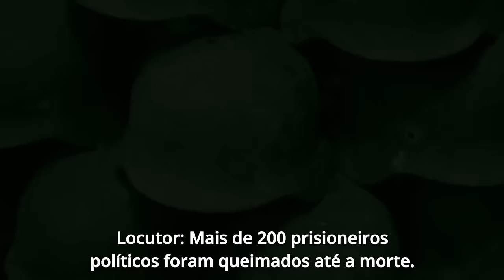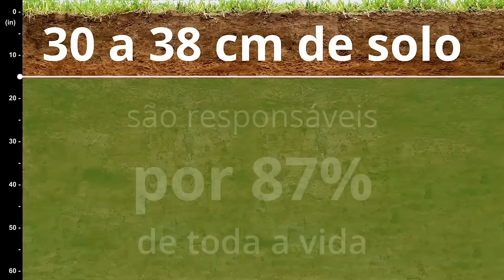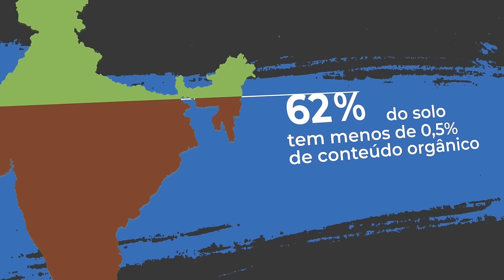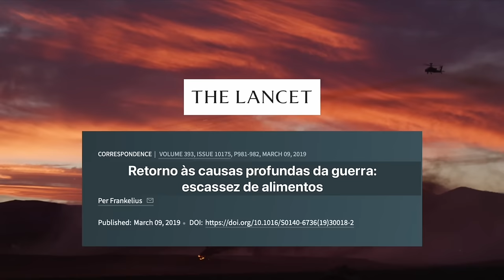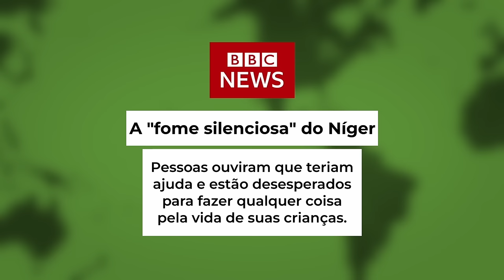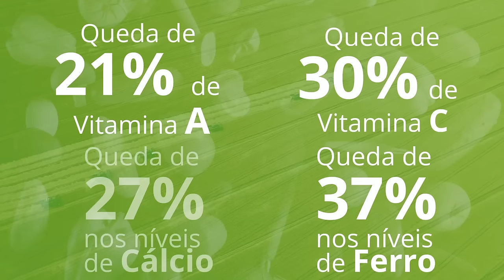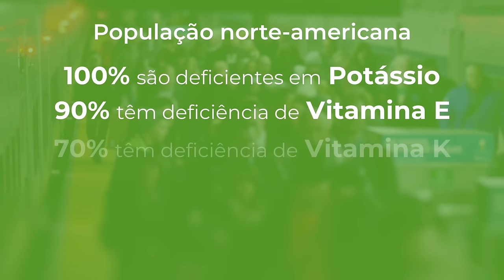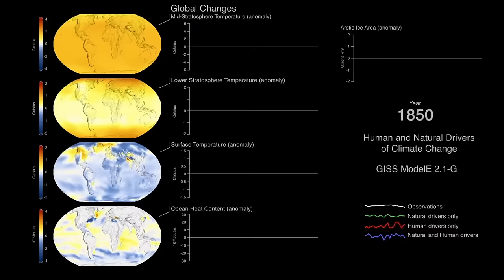Salve o Solo — Nosso Próprio Corpo | Documentário | Sadhguru Português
Enquanto a humanidade luta para combater as mudanças climáticas, os conflitos e as mudanças sociais sem precedentes, os principais cientistas climáticos e ambientais do mundo colaboram com Sadhguru para nos alertar sobre uma ameaça ainda maior — que pode ser transformada em uma tremenda oportunidade — se agirmos dentro dos próximos anos.

Com base em entrevistas com cientistas premiados, este documentário evidencia como o solo em todo o mundo está em processo de extinção. Isto está levando à escassez global de alimentos e água, que afetará não apenas os mais pobres, mas até mesmo as nações mais ricas.

Salve o Solo, um movimento global idealizado por Sadhguru, procura trazer uma resposta conjunta e consciente diante da iminente extinção do solo. É Hora de Agir para SalvaroSolo.